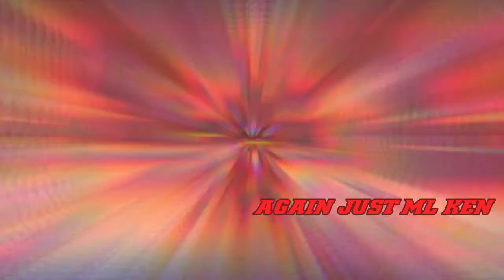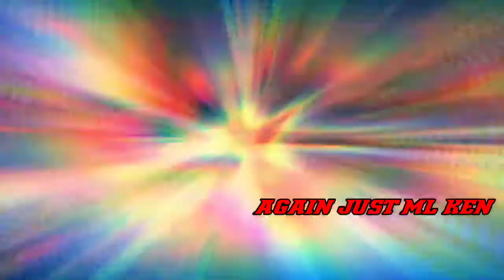What is My Attacks Team in Guild War ? - Epic Seven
Indonesian
Epic Seven

There's no big update just prepare episode 3 guys.. And i want share what my attack team in guild war..

Donasi Hardware
( OVO - GoPay )

Music

Battle :
Riffs For Days - TrackTribe
Dark Tranquility - Anno Domino Beats
Ready-Set-Go! - Magic in The Order

Terima kasih yang sudah luangin waktunya.
Thank you for taking your time.